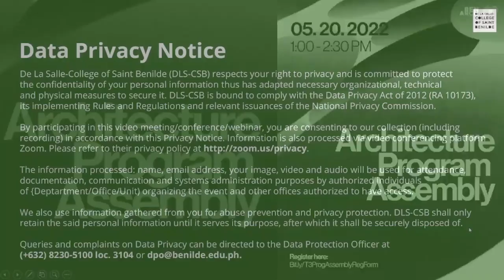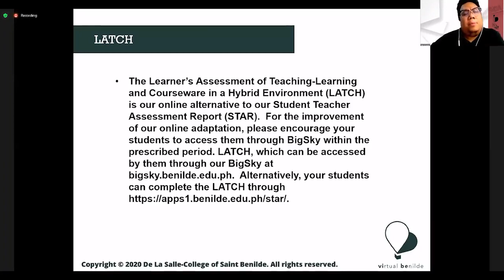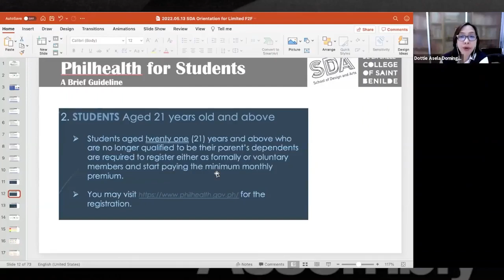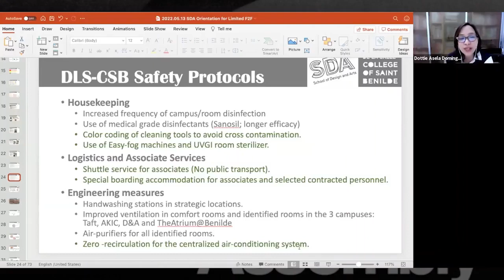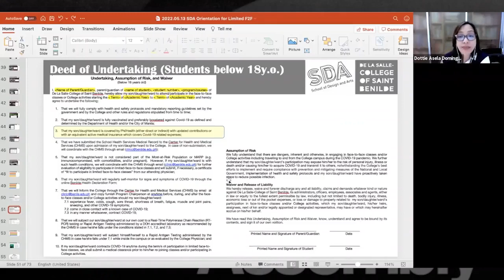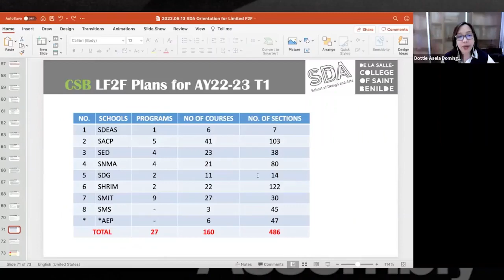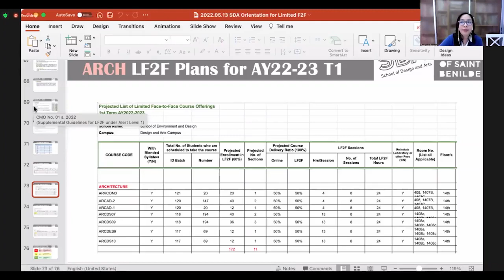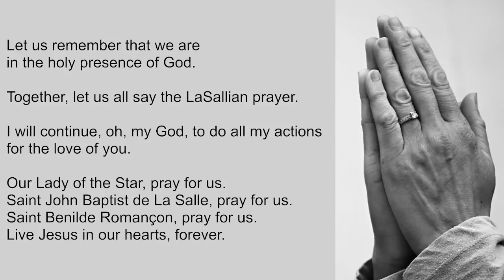[ASSEMBLY] 3T AY 21-22 I Architecture Program Assembly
The Architecture Program Assembly is where you will meet our OIC-Chairperson, Arch. Ven Lawrence Quizon, our Associate Dean, Ar. Harvey VAzquez, as well as other administrators and faculty members. During the Assembly, you will be given an introduction to a series of academic reminders that will equip you with the necessary knowledge for your first year on campus. This term, the guidelines for the upcoming F2F are explained by our Dean, Ar. Dottie Asela Domingo.